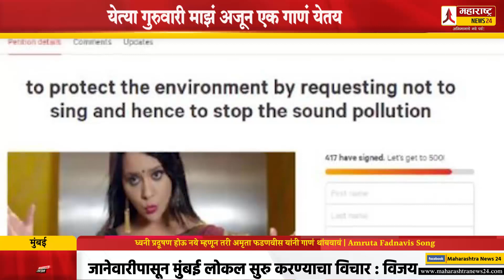ध्वनी प्रदूषण होऊ नये म्हणून तरी अमृता फडणवीस यांनी गाणं थांबवावं | Amruta Fadnavis Song